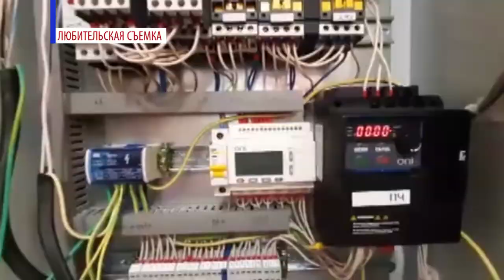Молодые профессионалы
21 сентября в Нижегородской области завершился VIII Национальный чемпионат «Молодые профессионалы» (WorldSkills Russia).